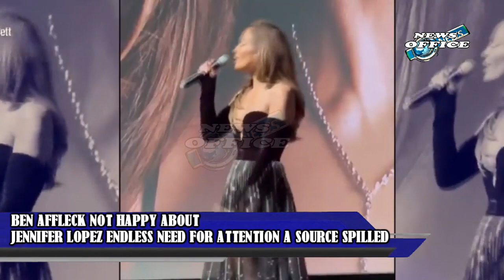Ben Affleck Not Happy About Jennifer Lopez Endless Need For Attention A Source Spilled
Ben Affleck Not Happy About Jennifer Lopez Endless Need For Attention A Source Spilled jennifer lopez,ben affleck,jennifer lopez and ben affleck